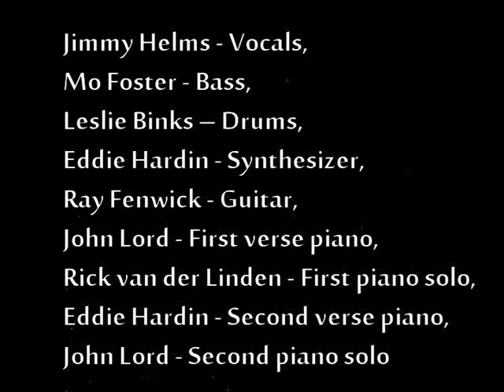Wizard’s Convention – She’s a Woman 1976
Jimmy Helms - Vocals,
Mo Foster - Bass,
Leslie Binks – Drums,
Eddie Hardin - Synthesizer,
Ray Fenwick - Guitar,
John Lord - First verse piano,
Rick van der Linden - First piano solo,
Eddie Hardin - Second verse piano,
John Lord - Second piano solo